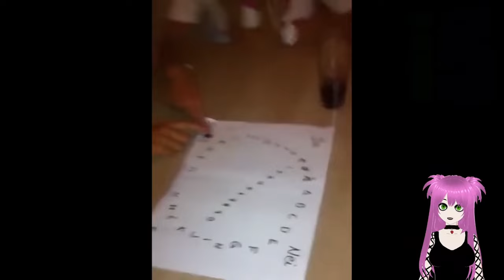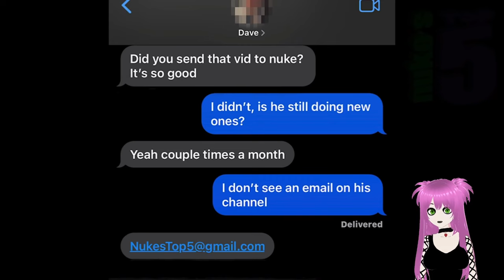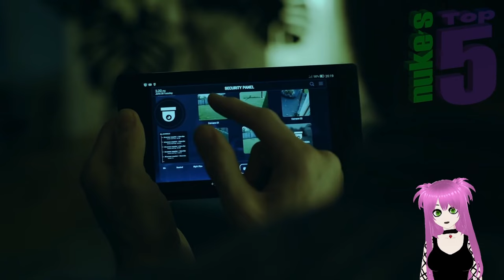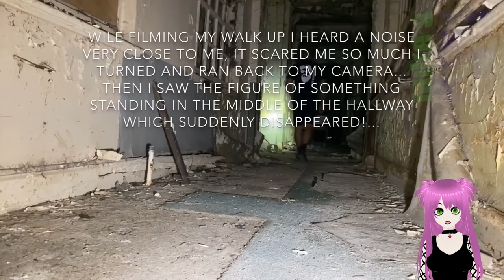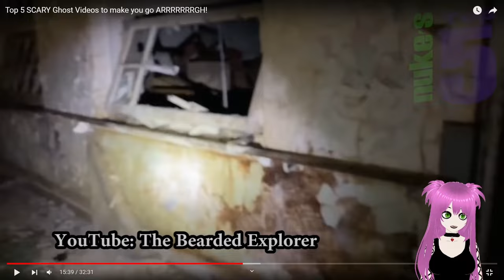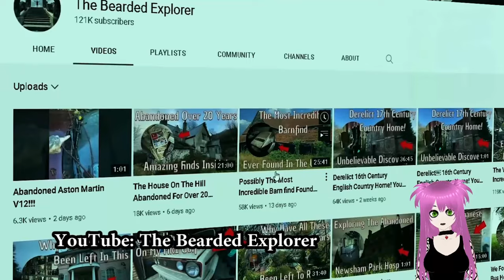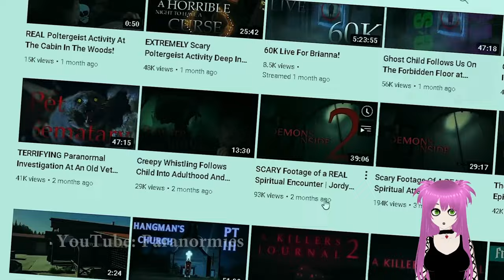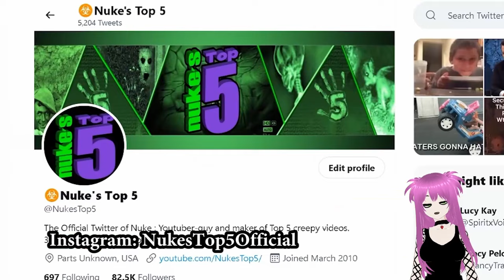How Long Will It Take Me To SCREAM! | Nukes Top 5 Reaction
Just me reacting to some scary videos, I wonder how long it will take before I scream!